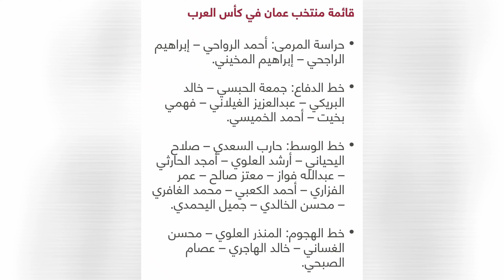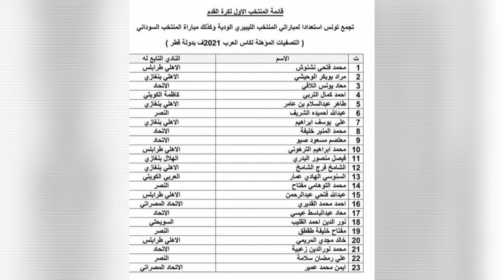كاس العرب فيفا 2021 بقطر/قوائم جميع المنتخبات المشاركة + مواعيد المباريات و أغنية البطولة الرسمية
كاس العرق يا كاسي فيك بينبض احساسي حالات واتس,
كاس العرب 2022,
كاس العرب 2021 للسيدات,
كاس العرب 2021 في قطر الجزائر,
كاس العرب 2019,
كاس العرب 2021 سيدات,
بشار عربي 2 كاس العرب,
كاس العرب 88,
كاس العرب 92,
كأس العرب 98,
نهائي كاس العرب 98
كأس العرب فيفا قطر,
كأس العرب فيفا قطر 2021,
قرعة كأس العرب فيفا قطر 2021
اغنية كاس العرب للاندية,
اغاني كاس العرب,
اغنية العرب كاس العالم 2018,
اغنية كاس العالم العربية,
اغنية كأس الخليج العربي 2019,
اغنية كاس العرب 2021,
اغاني عربية كرة القدم,
اغنية كاس العالم للمنتخبات العربية,
اغاني كرة قدم عربية,
اغاني كرة قدم عربي,
اغنية العرب في كاس العالم,
اغاني كرة قدم حماسية عربية,
اغنية كاس العالم 2014 عربي